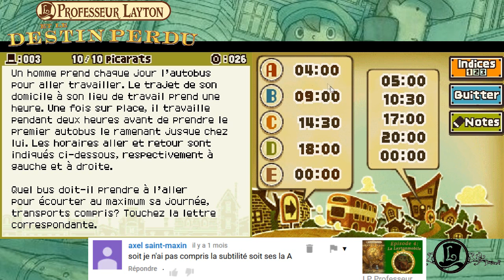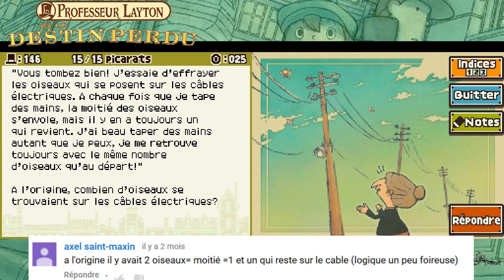LP Professeur Layton et le Destin Perdu Ep.8 Spécial énigme #1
On est bloqué car on a pas résolu assez d’énigmes. Il reste plus qu'a bourrer !

Aventure de A à Z du 3ème opus de la série Professeur Layton.
Après avoir reçu une lettre, le professeur va faire face a un très grand mystère, il va voyager dans le temps.